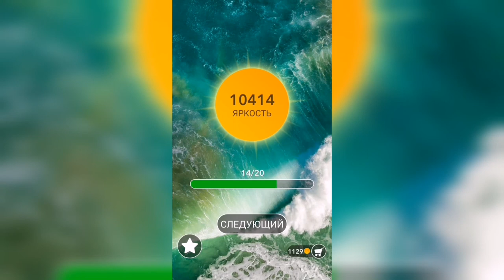Word / Слово Крест: Поиск русского кроссворда / Уровень 324